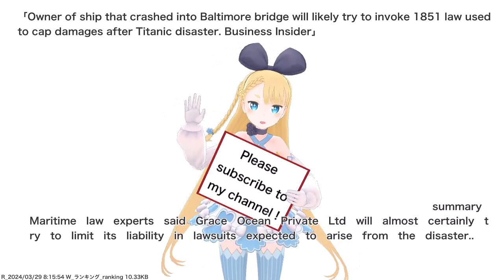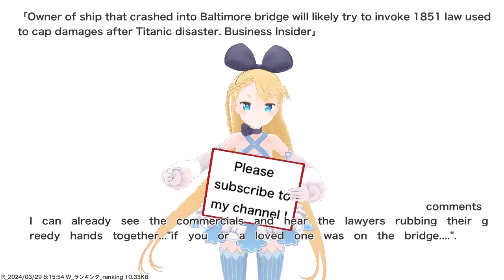Owner of ship that crashed into Baltimore bridge will likely try to invoke 1851 law used to cap...